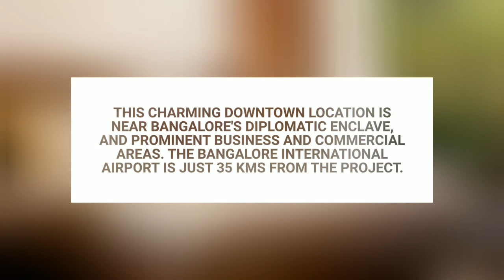Lost is The Greens Crescent Road Bangalore Property Vlogs Tour, Video 3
Lost is the greens crescent road bangalore property vlogs channel for tour, house tour, apartments tour, luxury homes property video